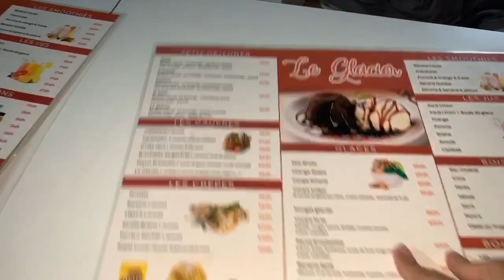| VLOG | Une journée avec moi à la plage | SAÏDIA 🇲🇦